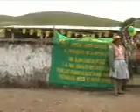Inauguracion de Cobertizos en Chicche Apata